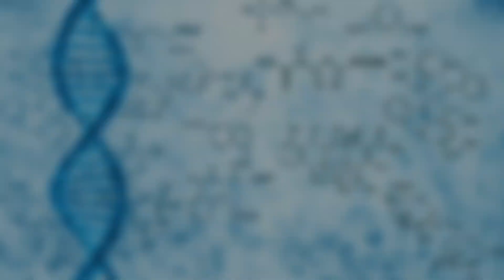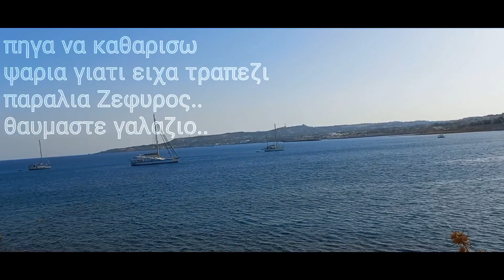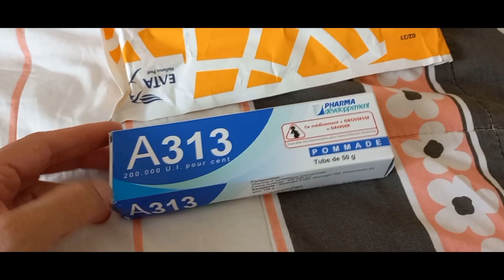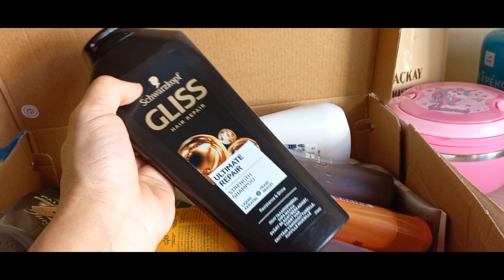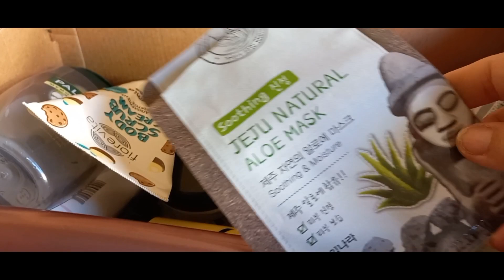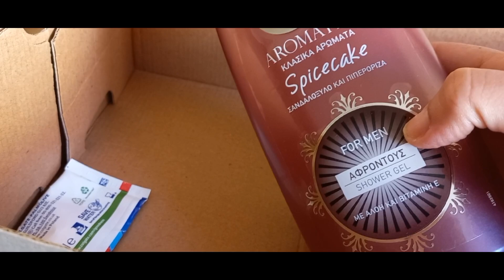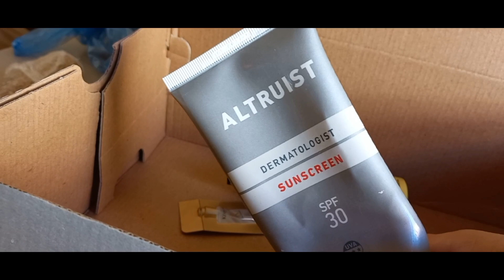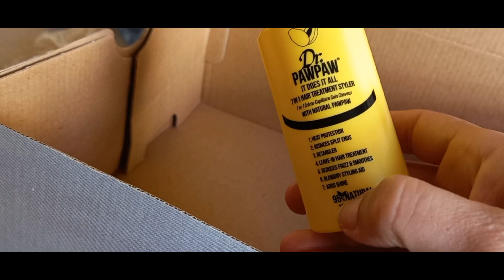vlog empties argyrwspeaking βλογκ αδειεςσυσκευασιες προιονταπουτελειωσαν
Γεια σας !! Ειμαι η Αργυρω ..ζω και εργαζομαι στο Τσαμπικισταν !!ως καμαριερα ( στην ομορφη Ροδο απο οπου και καταγομαι γεννημα θρεμα ..) είμαι μανούλα 3 παιδιών κοριτσιών είμαι τρελή makeupjunkie ( οχι πια.). και skincare lover αλλά αγαπάω πολύ πολλά πράγματα τα οποία σας παρουσιάζω μέσα από τα βίντεο μου ως καινούργια αν μου επιτρέπεται η λέξη youtuber δεν έχω πολύ καιρό που άρχισα ..αν σας αρέσω στηρίξτε με εδώ αγαπάμε την απλότητα την καθημερινότητα τις χειροτεχνιες την μαγειρικη και το ερασιτεχνικο μακιγιαζ οπως και το skincare ..κυριως το skincare .Προσπαθηστε να μην πεφτετε θυματα της καθε διαφημησης και ειδικοτερα της καθε influencer που δεν εχει ιδεα απο συστατικα απλα τους στελνουν πραγματα και ειναι η δουλεια τους να τα δειξουν και να τα εκθιασουν λογο συνεργασιας με εταιρειες . Εδω δεν ειναι ενα τετοιο καναλι .Εδω ειμαστε Sponcored free. Επισης αν σου αρεσει καποιο προιον δεν θα ειμαι εγω που θα πω οχι . Ο καθενας μπορει να κανει οτι θελει και οτο εκεινον τον βολευει αν του "δουλευει" το προιον του . Δεν ειμαστε οι τροχονομοι τουskincare και ο ρολος μου ειναι συμβουλευτικος . Δεν ειμαι γιατρος και δεν ειμαι δερματολογος δεν ειμαι θεραπευτης .Σας ευχαριστω για την αγαπη σας και αν θελετεπεραστε και μια βολτα απο το instagram μου .
Αν σας αρεσει το περιεχομενο μου περιμενω την στηριξη σας και σας ευχαριστω πολυ για το χρονο σας . Η καθε " κριτικη " ενος προιοντος ειναι καθαρα απο την δικη μου προσωπικη αποψη μετα απο χρηση ή βαση συστατικών.
Σημερα σας παρουσιαζω ενα vlog και μερικα empties .Σας ευχαριστω για το χρονο σας spekakia μου να περνατε καλα !